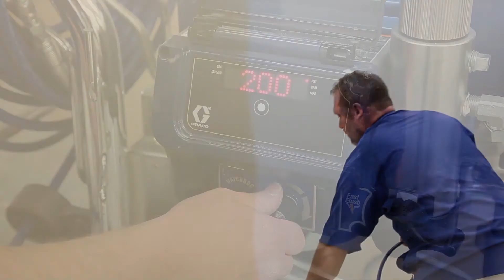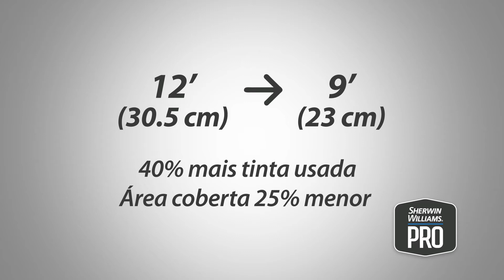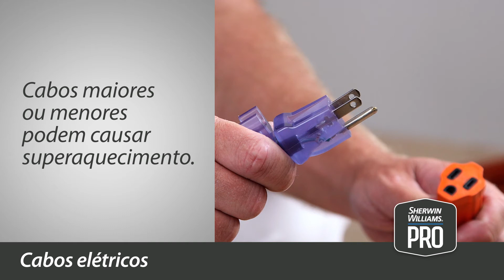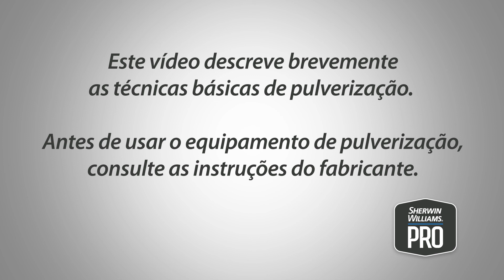Manutenção de máquinas airless – Dicas SWPRO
Ainda tem dúvidas quanto à manutenção correta das máquinas de pintura airless? Então assista a esse vídeo e trabalhe mais tranquilo, amigo pintor.
Com a ajuda da equipe Sherwin-Williams dos Estados Unidos, você poderá manter sua máquina airless sempre em ótimas condições, prolongando a vida útil e melhorando o desempenho.

SWPRO e você: a dupla imbatível da pintura profissional.